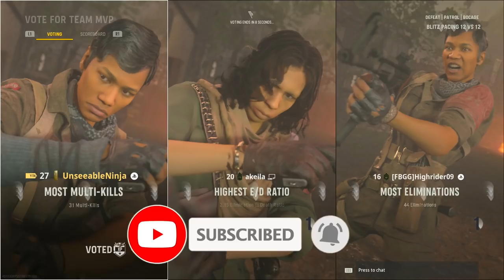Unlocking the Throwing Knife in Vanguard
Unlocking the Throwing Knife in Call of Duty Vanguard (First Time Playing, Epic Gameplay, 5 man Feed & Funny Reactions) - Road to Master Prestige Throwing Knives only Begins NOW!!
COD 2021 just drop and it's AWESOME!!!